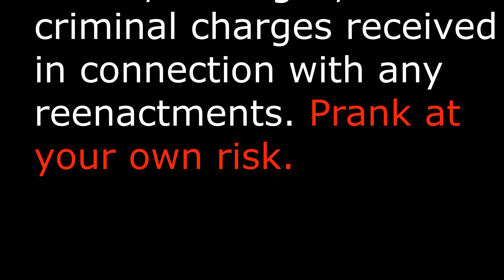Money Doesn't Grow on Trees: Fake $100 Bill Joke in Walmart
If you enjoy my content and wish to help make my channel grow, become a Patron! or check my store big d | Official Merchandise | Bonfire There is no obligation and I'm not asking you to! All proceeds go toward expenses involved in filming for you guys. I do not make a profit. Thank you!
i do not condone any action you take upon watching the following video and will not be liable for any losses, damages, or criminal charges received in connection with any reenactments. So prank at your own risk.